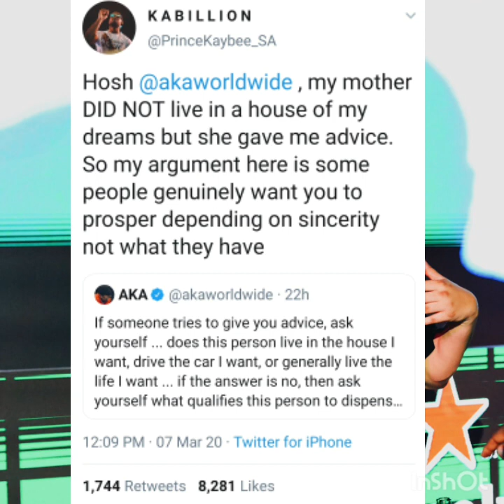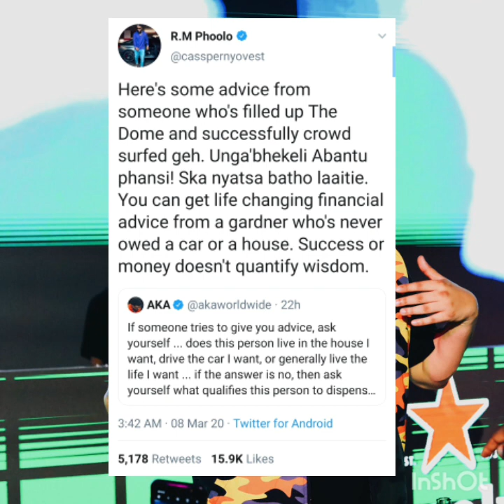AKA"Drugs are bad"